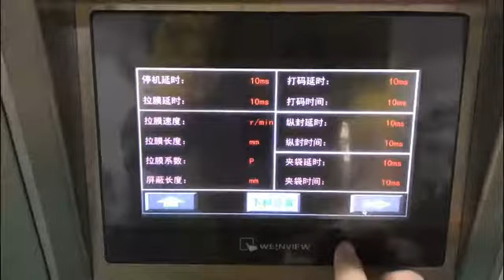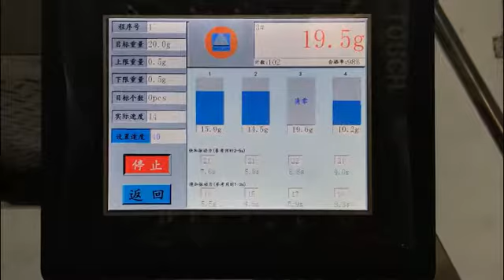三边封四斗称（干燥剂、透气孔）